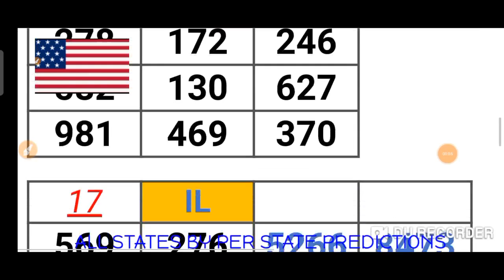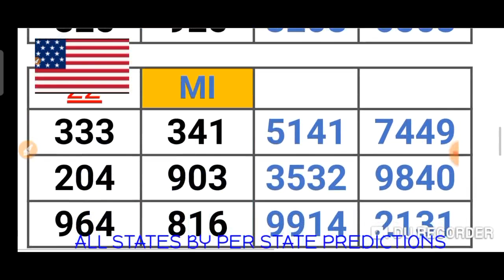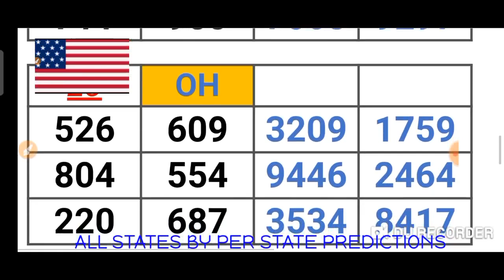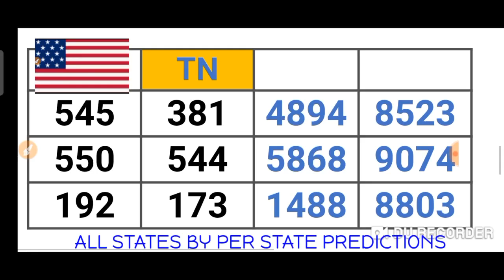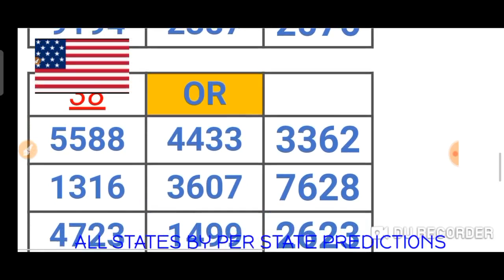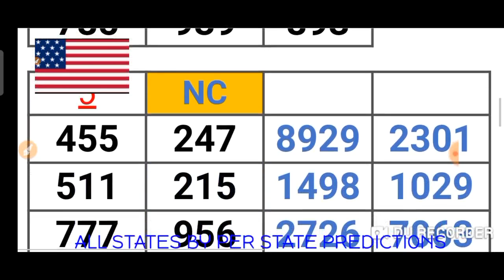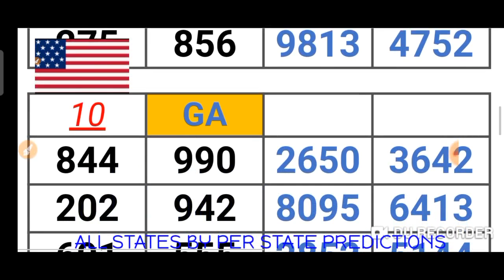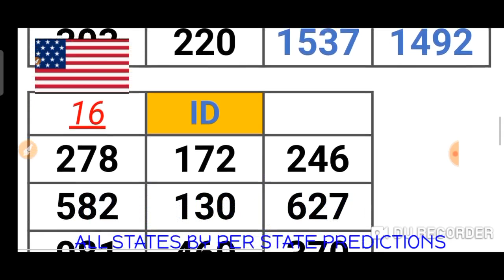PICK 2, PICK 3 & PICK 4 ALL STATES (BY : PER STATE PREDICTION ) for 13 Dec. 2020 just try